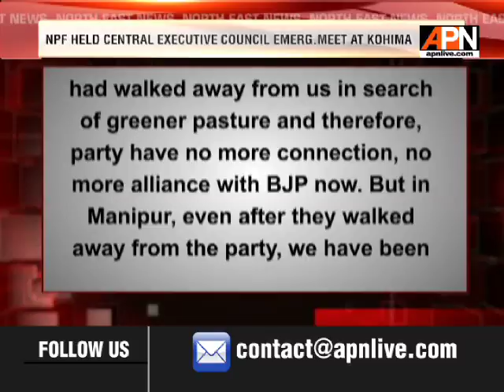New Manipur MP Lorho S Pfoze feted by Naga People’s Front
The Naga People's Front, one of India's oldest regional political party, President Dr. Shurhozelie Liezietsu reiterated the party’s stand on seeking integration of all Naga areas under one administrative roof” as enshrined in the party’s constitution. The regional political party in Nagaland and Manipur, also felicitated Dr. Lorho S Pfoze, the new MP from Outer Manipur Lok Sabha constituency, during its central executive council emergency meeting at Kohima.